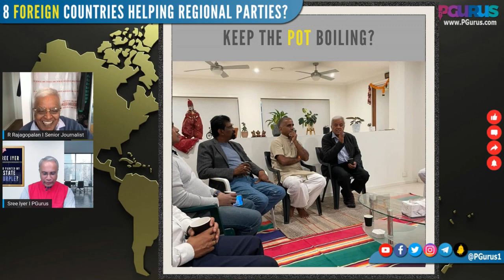Delhi R Rajagopalan: 8 Foreign countries aiding regional parties to defeat Modi in 2024. Which ones?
College students of foreign countries, studying in India but actively supporting sedition. Toolkits in overdrive, to create havoc. Money pouring into NGOs to fuel Anti-CAA protests. Veteran journo R Rajagopalan lays bare the plans of 8 countries trying to prevent Modi from creating a hat-trick.

00:00 – Intro
01:14 – Why are 8 countries helping regional parties against PM Modi?
03:47 – India’s economic growth, recent survey of IMF
05:13 – Sydney - meet of Hindu swayam sevak sangh
09:11 – Gujarat assembly elections
12:25 – PM Modi’s hattrick of wining 2024 elections is assured
15:23 – 2023 will be the year of PM Modi – how?
19:30 – 2024 – Modi vs 8 to 10 regional parties
22:27 – Will Trump return after Musk’s Twitter takeover?